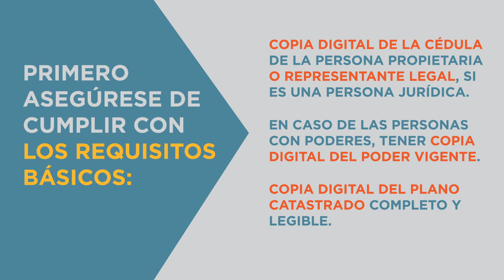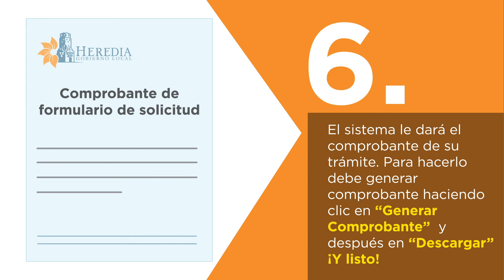¿Cómo hacer la declaración de Bienes Inmuebles de forma digital?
Este video te muestra los pasos a seguir para hacer la Declaración de Bienes Inmuebles desde su casa u oficina.